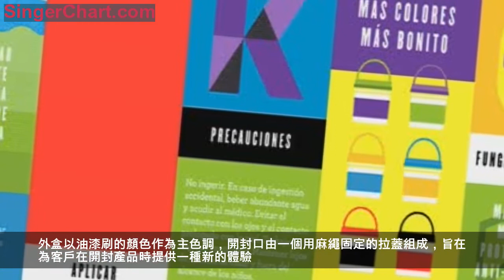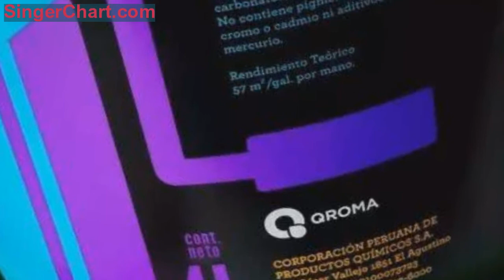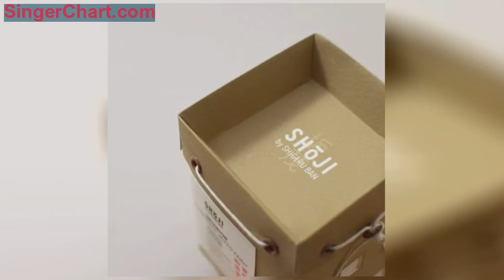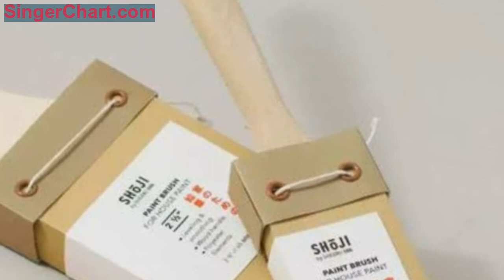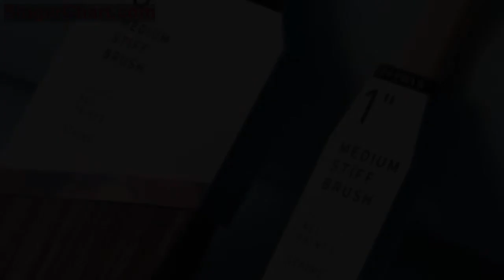可循環使用的創意塗料包裝設計，箱體結構便於攜帶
油漆是一種能牢固覆蓋在物體表面，起保護、裝飾、標誌和其他特殊用途的化學混合物塗料。
油漆為粘稠油性顏料，未乾情況下易燃，不溶於水，微溶於脂肪，可溶於醇、醛、醚、苯、烷，易溶於汽油、煤油、柴油。
因此包裝設計也受到材料和外形的限制，下面展示的油漆塗料的包裝設計案例創意十足，一起來看看。

這是一款房屋裝修塗料的包裝盒，採用可回收的紙材料，可循環使用。
外盒以油漆刷的顏色作為主色調，開封口由一個用麻繩固定的拉蓋組成，旨在為客戶在開封產品時提供一種新的體驗。箱體結構便於攜帶，其外盒還設計了一些幾何圖形，增加包裝的個性。

這款粉末塗料的外包裝，將每款塗料的顏色作為主色調，採用色彩豐富的漸變運用，鮮艷的圖案中夾雜著明亮的白色，呈現出有趣的負空間。整體表現出簡潔明亮之感。

匯包裝平台一分鐘就給到您產品的包裝預算，萬款案例讓您快速做出決策，最快看到樣品及量產所需時間，您產品銷量暴增開始！